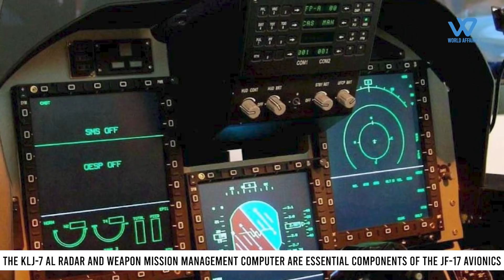Why The JF-17 Thunder Aircraft A Liability For Pakistan Air Force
The JF-17 Thunder was said to have fulfilled Pakistan’s need for a low-cost, light-weight, all-weather multi-role fighter jet with a Chinese airframe,
has turned into a liability for Islamabad, According to a media report, the Chinese-designed JF-17 Thunder aircraft has become a problem for the Pakistani Air Force due to engine cracks, poor serviceability, costly maintenance, and diminishing performance.
When Beijing and Islamabad signed a pact for collaborative construction in 1999, the JF-17 was advertised as a combat jet similar to the Su-30 MKI, Mig-29, and Mirage-2000, with the cost of development shared equally, but the reality was completely opposite, much to the displeasure of the Pakistan Air Force it was planned to be "equipped with Western avionics and driven by the Russian Klimov RD 93 aero-engine but , unfortunately The jet, is far from the promises made by the Chinese,
Epic blunders of  JF-17's
Amid an attempted retaliation to the Indian Air Force targeting a Pakistani terrorist organisation.the JF-17 showed low endurance, poor accuracy, and low weapon carrying capability   against IAF Mirage-2000 and SU-30s ,
The JF-17 fighters used all of its Range Extension Kit bombs but failed to hit the targets due to effective jamming and counterattacks by Indian Air Force fighter jets.
Its indigenous Link-17 data link is not only unreliable in the Air Defense function; it also lacks sufficient data transfer rate and will never be integrated with the F-16 fighter's Link-16 to provide real interoperability capabilities. "The 'Thunder' lacks even a functional BVR or Airborne Interception Radar
The KLJ-7 Al radar and Weapon Mission Management Computer (WMMC) are essential components of the JF-17 avionics, and both have issues.The WMMC has limited capacity, with a high rate of failure of several modules, including the Main Computer module, while the KLJ-7 radar has poor performance and severe operational and maintenance issues.